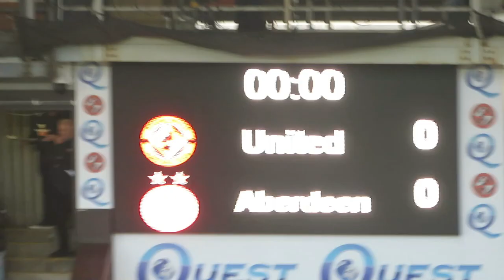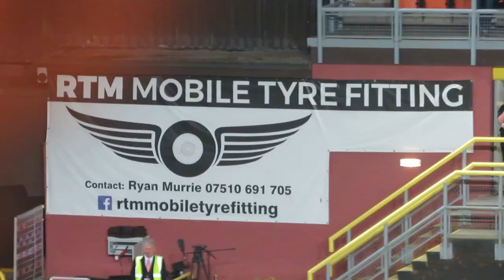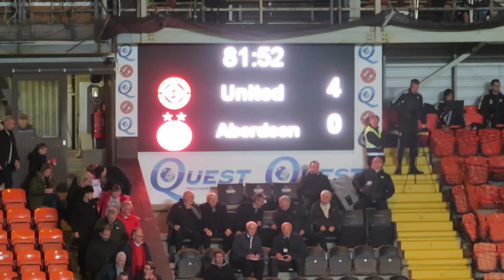Dundee United V Aberdeen (4-0) - FAN FOOTAGE - Tannadice Park - 08 October 2022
Scottish Premier Division from Scotland
4-0 to Dundee United